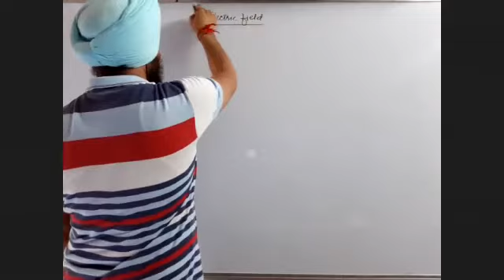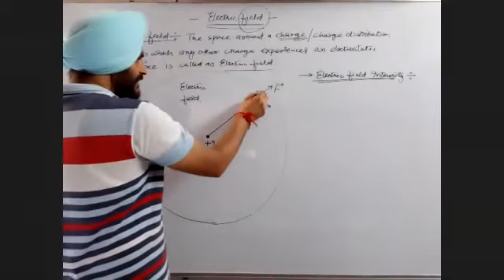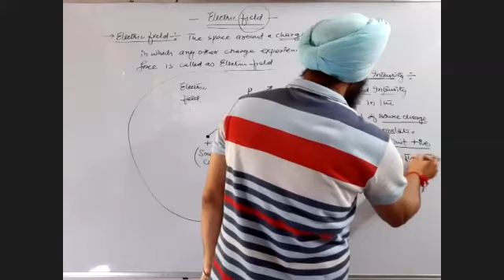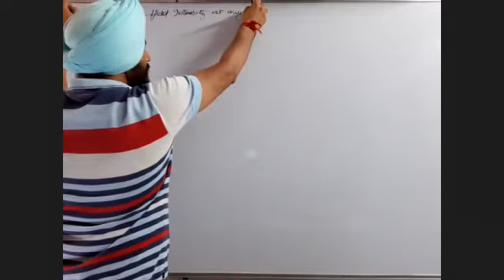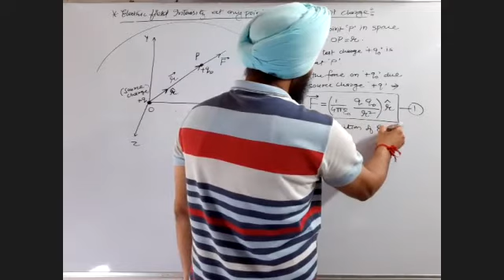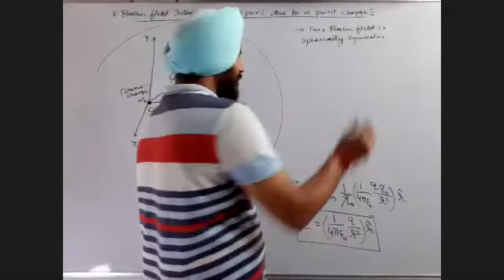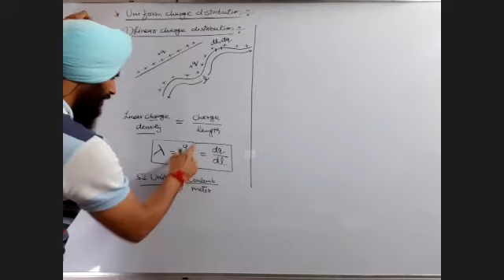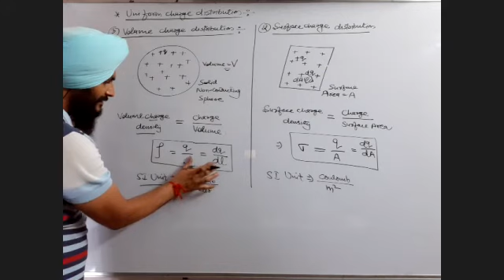Electric field-1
Dr Gurpreet Singh